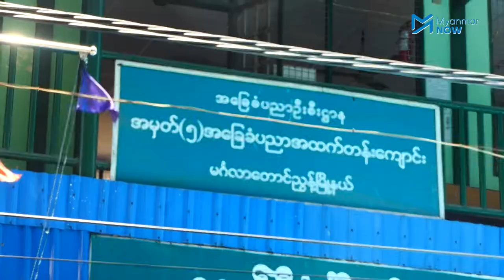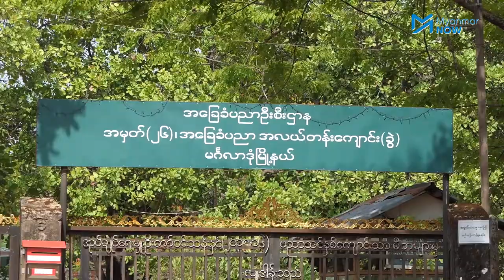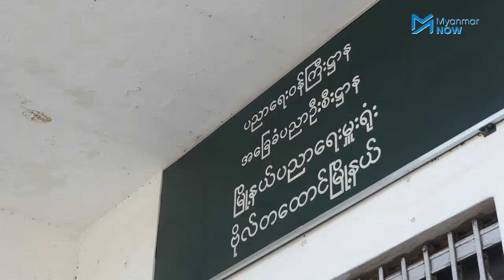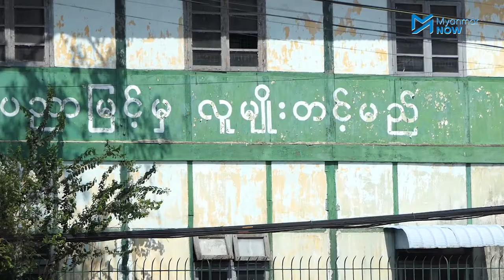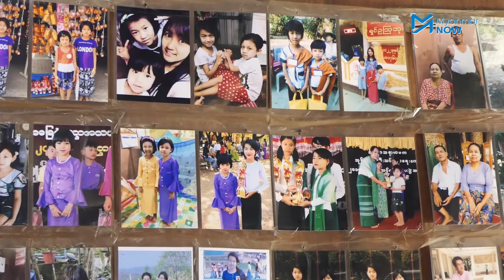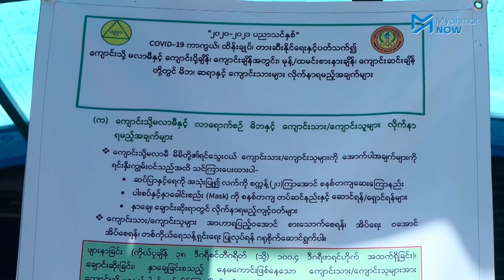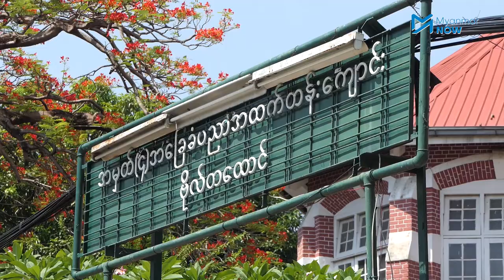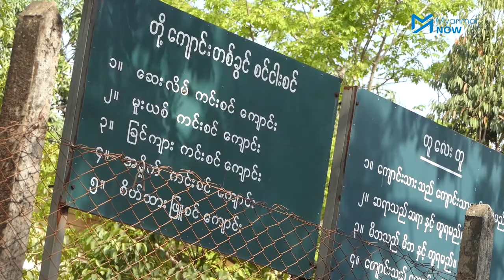ကိုဗစ်ဂယက်၊ ကျောင်းတက်မတက် ဒွိဟတွေနဲ့ စာသင်နှစ်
ကိုဗစ်နိုင်တင်းဂယက်ကြောင့် ပုံမှန်ကျောင်းဖွင့်ချိန်ထက်နောက်ကျပြီး လာမယ့် ဇူလိုင် ၂၁ ရက်နေ့မှစတင်ကာ အခြေခံပညာစသင်ကျောင်းများ တဆင့်ချင်း ဖွင့်လှစ်သွားတော့မည်ဖြစ်သည်။
မိမိရင်သွေးများကို ကျောင်းထား၊မထား ဒွိဟဖြစ်နေကြသည့် ကျောင်းသားမိဘများ၏ အမြင်များကို Myanmar Now မှ ရိုက်ကူးတင်ပြထားပါသည်။

သတင်း - ကေဇွန်နွေး/Myanmar Now
ရိုက်ကူး - ကေဇွန်နွေး၊ မင်းမင်း/Myanmar Now